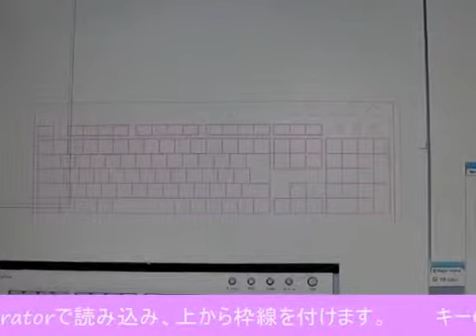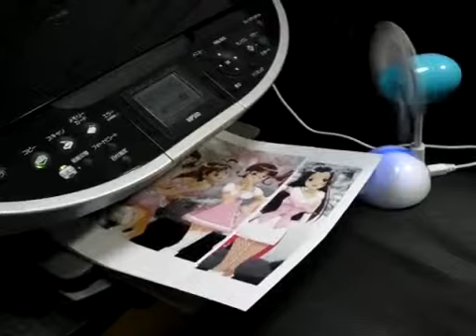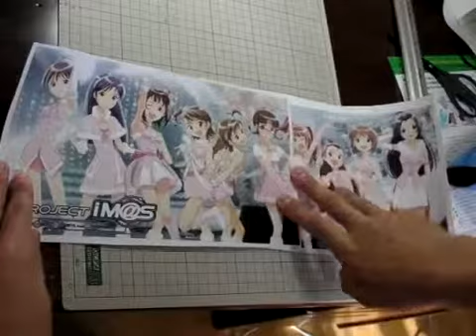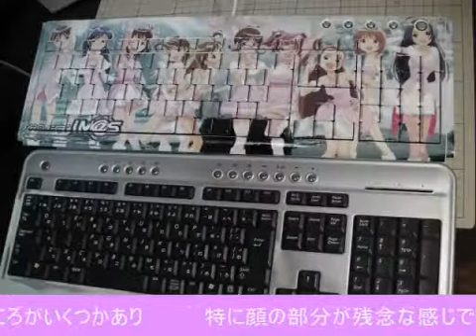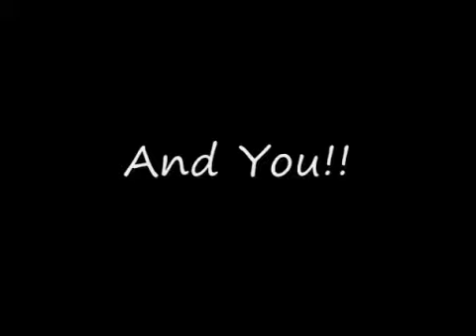Uso practico del vinil en personalización No.1 -Teclado o Keyboard-